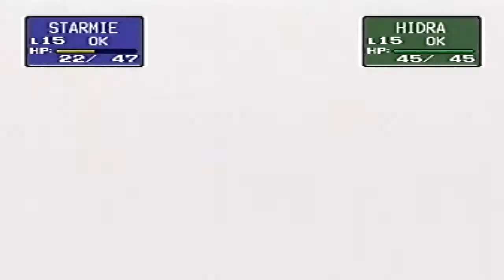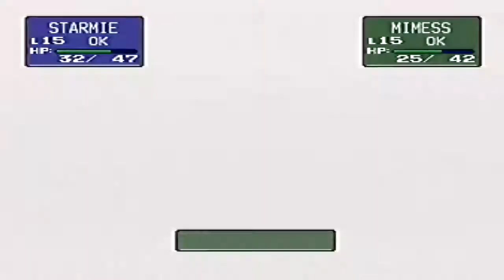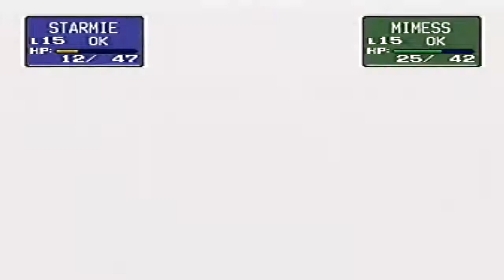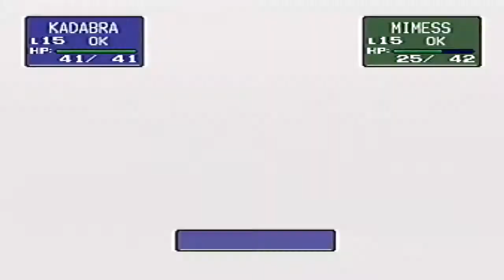Pokemon Stadium - Part 16 - The Girly Tentacruel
Yeah little to no audio editing in this part, let me know if any of you could tell, a burp or cough or two may be still in there.  And also I lose against the lass the first time